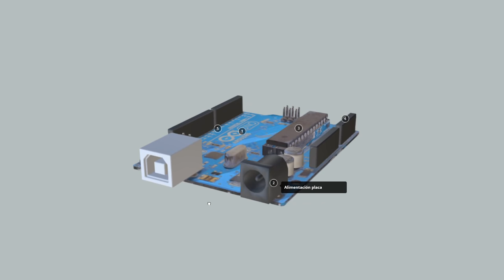Arduino Uno 3D model Sketchfab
Prueba sin terminar
Modelo de Arduino (de blenderswap CC-BY CrimsonFalcon ligeramente modificado.